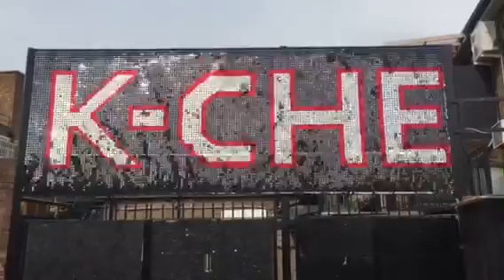21 06 2016 k che 7